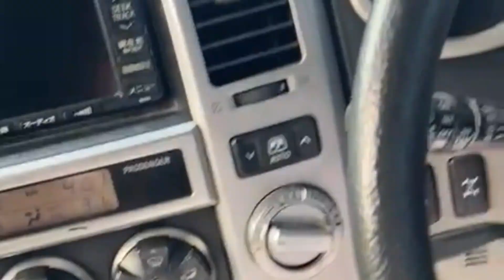Eid 1st Day Gwadar to Uthal Karradi with Friends...10 July 2022